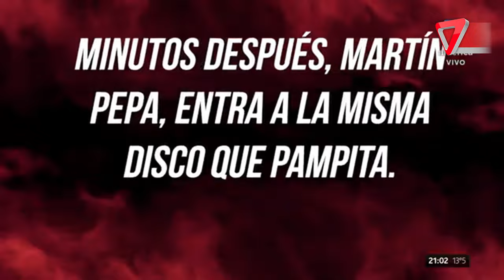🎉 Pampita y su nuevo amor deslumbran en la noche porteña con su nuevo amor